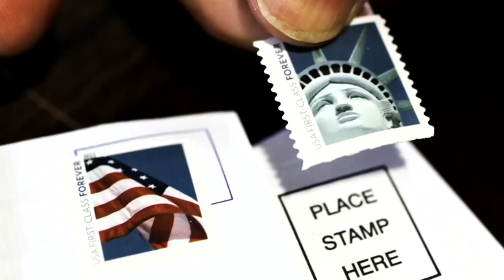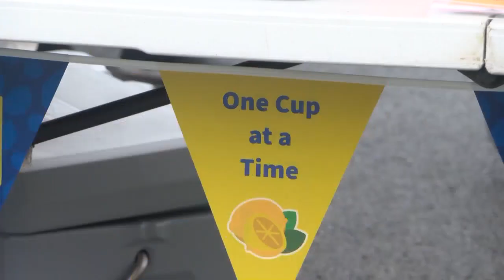Cancer survivor giving back to the community in Lackawanna County